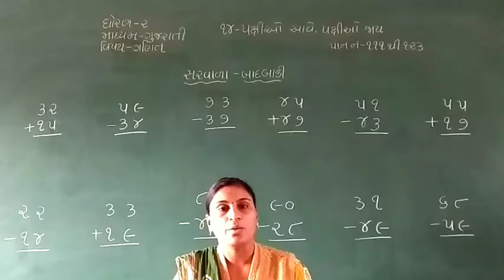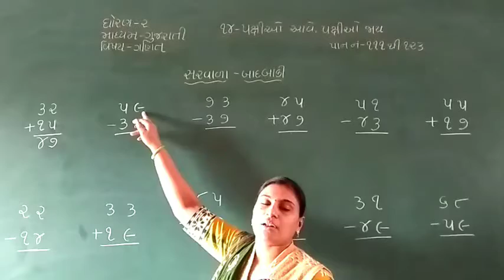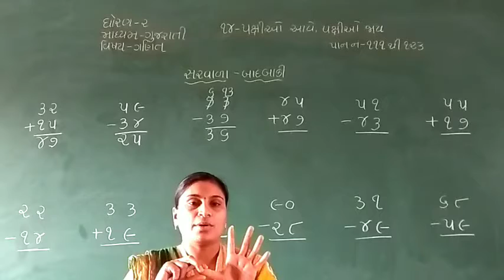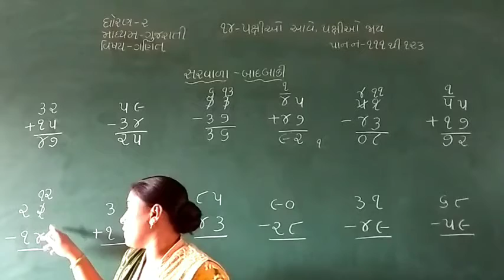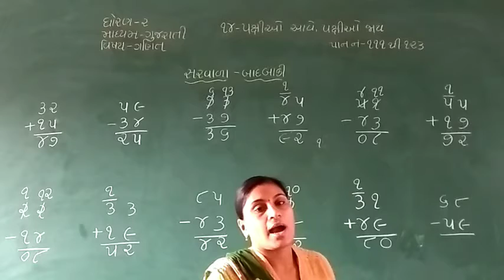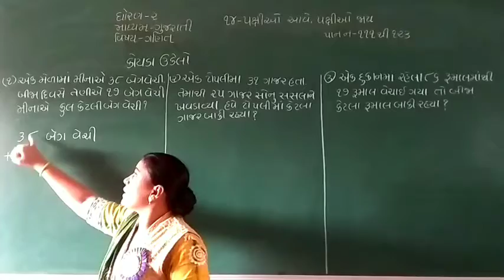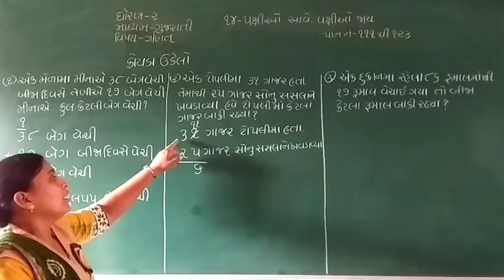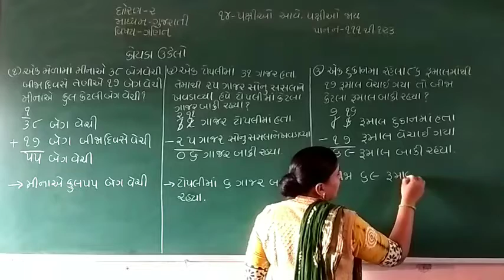STD 2 GUJ MED SUB MATHS CHAP 14 PAXIO AAVE , PAXIO JAAY